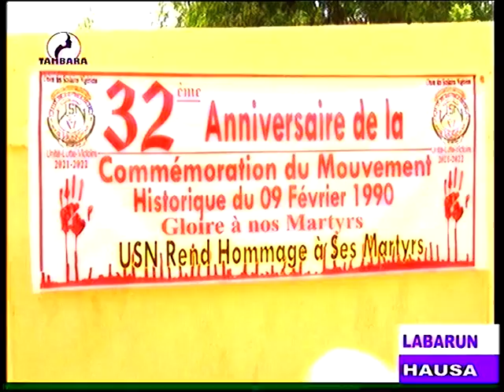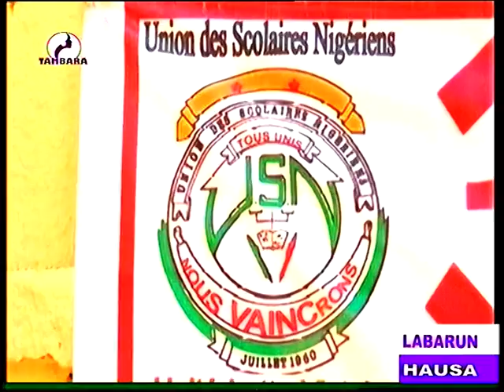JOURNAL EN HAUSA du 09 Février 2022 sur la télévision TAMBARA, le miroir de la femme Niamey Niger